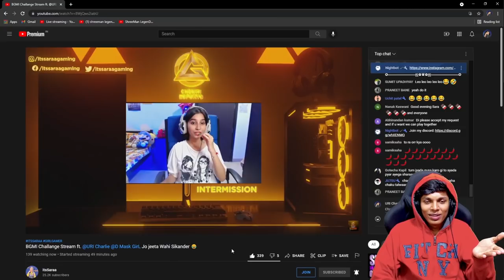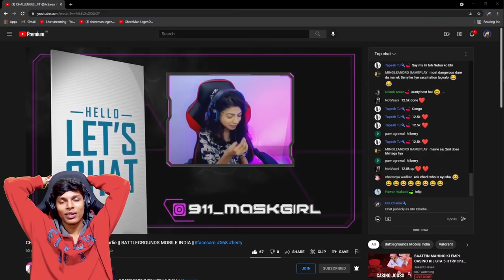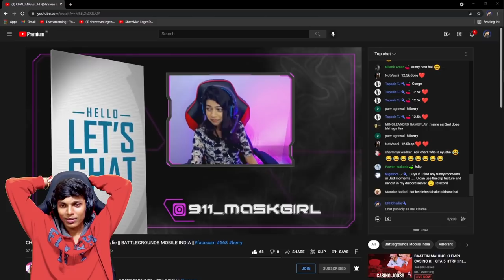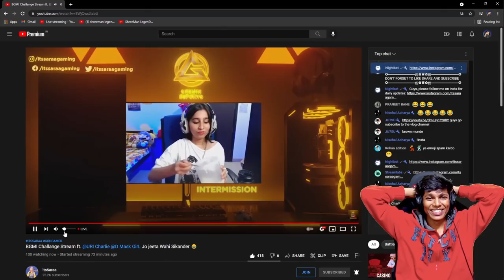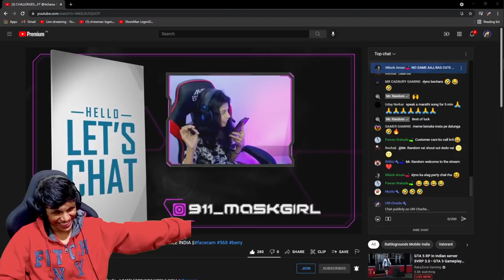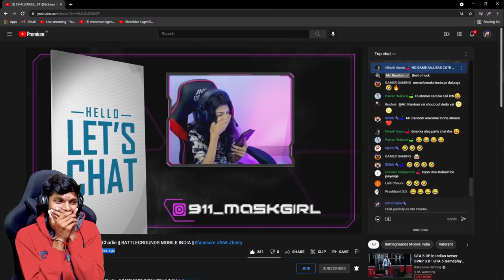I WON 50 PUSHUPS CHALLENGE.......!! FUN MOMENTS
I hope you guys support me.